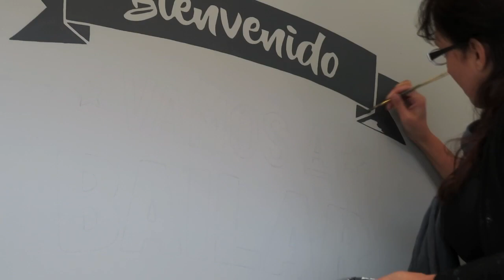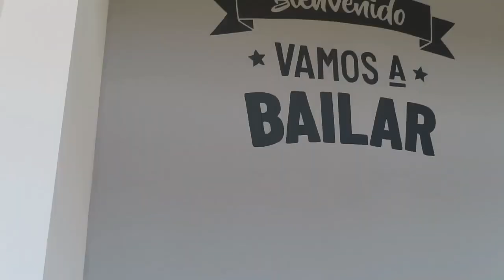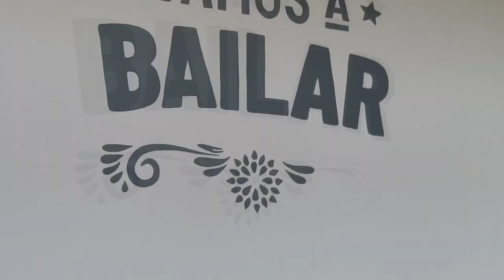Muurschildering Salsa Shakers, Zutphen - Tanja Papez Muurschilderingen